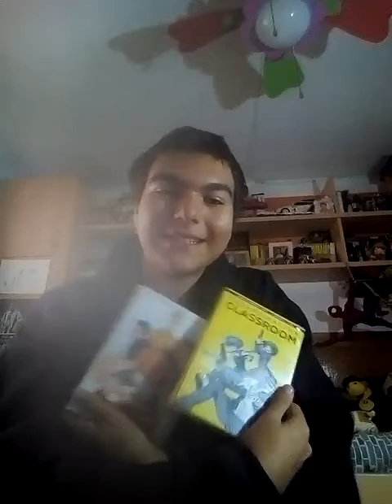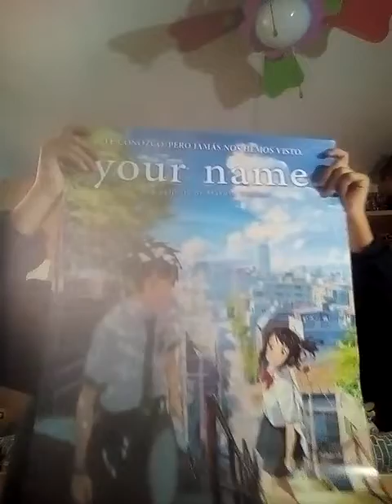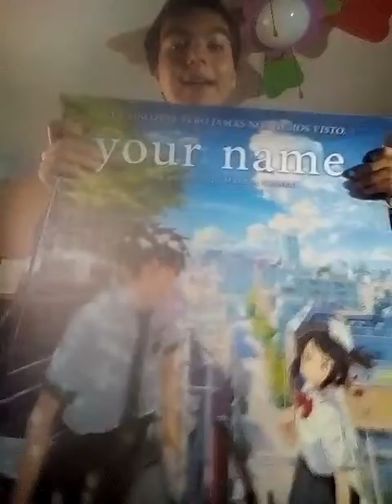Lo que compré en el salón del manga